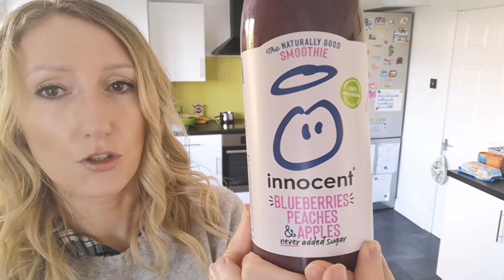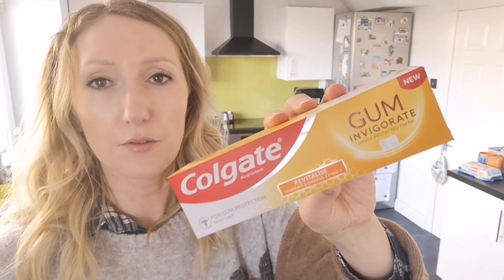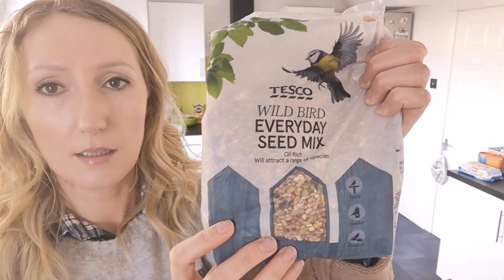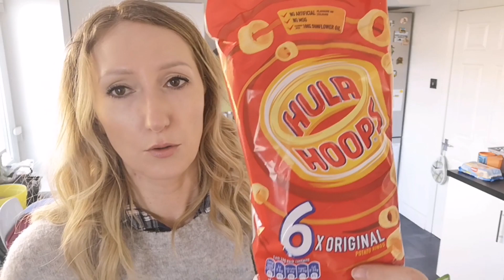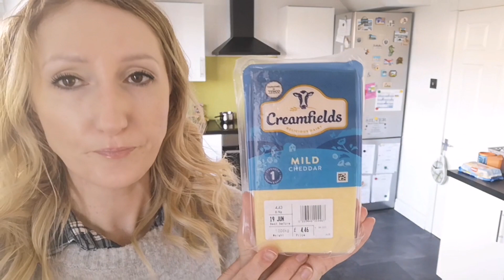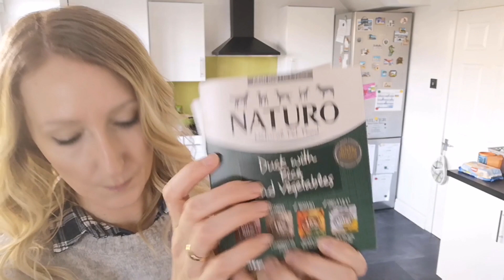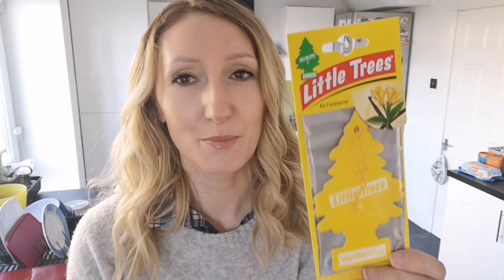FOOD HAUL ZAKUPY SPOŻYWCZE / PROMOCJE I PRZECENY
Food haul z Tesco zakupy spożywcze, moje ulubione produkty z tego supermarketu. Kilka nowości jedzeniowych i i nie tylko.
Mały prezent na poprawę humoru.
Miłego oglądania.